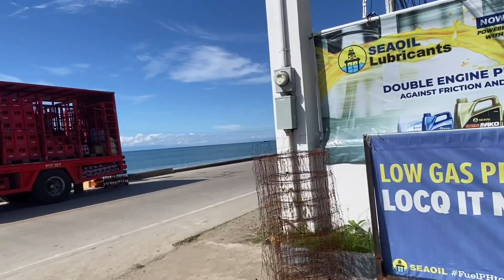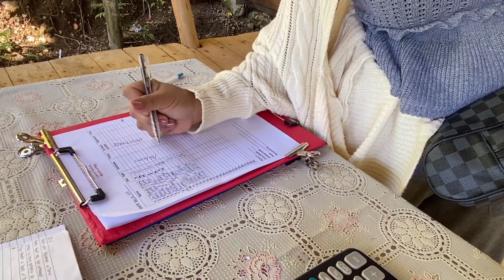GOING TO BALAY SUNGAYAN - DALAWANG BESES MUNTIK MATUMBA SA BANGIN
Buntis ang driver sa motor dalawang beses na kaming
Muntik matumba at mahulog sa bangin 🥺
Salamat sa dyos at oke lang ang Buntis.
Papuntang BALAY SUNGAYAN with my sister’s pamangkin’s and brothers,
Subrang init at minsan maglalakad kami dahil di makaya sa motor
Ang daan…